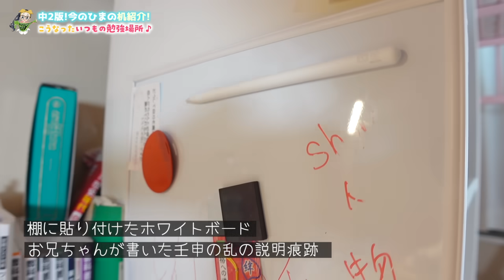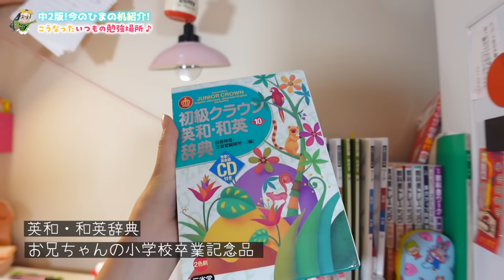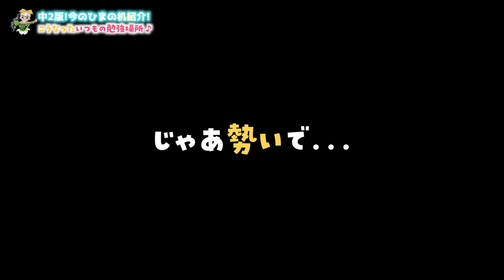机紹介してください！勉強しやすさ重視でこうなった♪【中学2年生版】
中学2年生になった最新のひまひまの机を紹介♪
ひまひまの机は小学校入学のときにIKEAで買った白い机。
それを先日動画の企画でシンプルに改造！中学2年生らしくすっきりして勉強のしやすさもアップしました。
その後またいろいろと物が増え、中学2年生になって勉強重視で机の上に置くものも変わり・・・はたして最近の机はどうなったのか？
そして引き出しの中も大公開！
ぜひ動画を見て、今のひまひまの机をチェックしてね！

【お知らせ】
2020年6月、所属するUUUMにて「誹謗中傷および攻撃的投稿対策専門チーム」が新設されたということで、以後誹謗中傷コメント等があればコメントおよびアカウント名をスクショの上、UUUMに通報し法的措置を取らせていただく場合があります。お互いのために誹謗中傷はご遠慮ください。

▼▽ひまひまチャンネルの机関連シリーズ☆▽▼

【新学期準備】机改造グッズをホームセンターとセリアで買って来ました♪Desk renewal goods.

抜き打ち！机の引き出しチェックしたら中がひどすぎた...今すぐ片づけなさい！💢

抜き打ち！机紹介♪無印良品の収納で整理した机を紹介→テスト結果発掘で公開💦

【部屋に秘密基地】机の裏に秘密基地作ってみたら・・・超快適になった♪【模様替え】

【机紹介】Rちゃんの女子力高すぎな机と机のまわりを大公開♪【ひまーる】

OP by：編集者O-LUHAくん
効果音：OtoLogicさんよりDL＆効果音ラボ
動画素材：daidaicolor